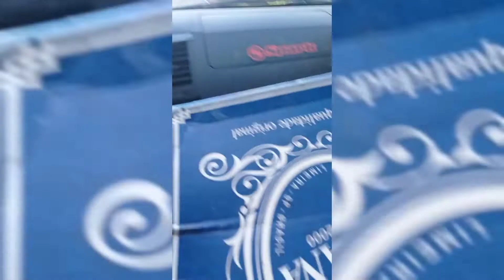show floriano-pi Final de semana do DIA-18 e 19 DEZEMBRO/2021